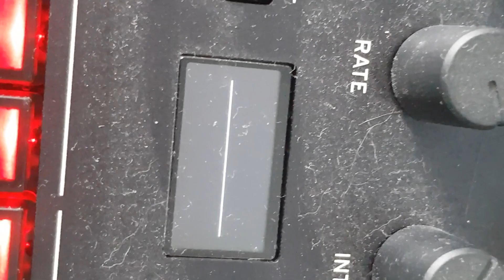famous last words337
so I am technically free styling here  ~ enjoi